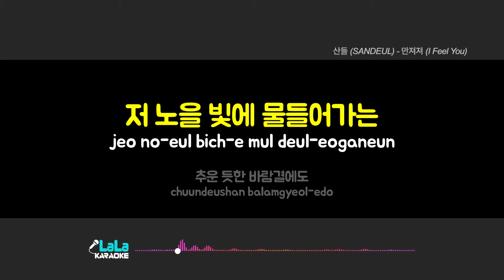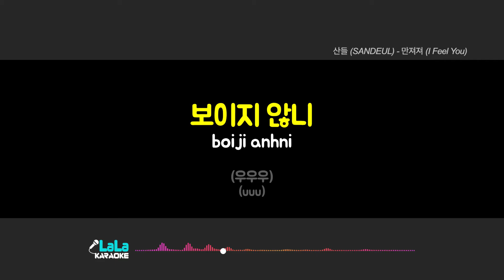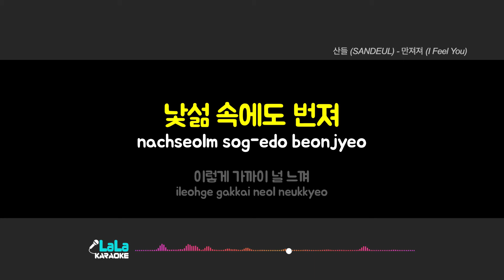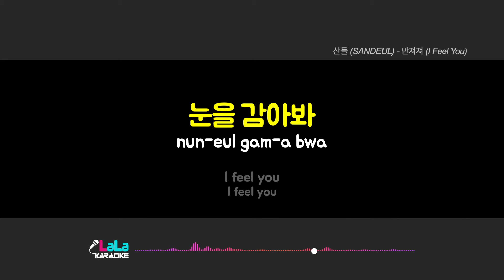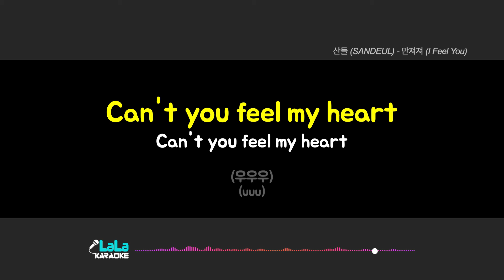산들 - 만져져 (I Feel You) (-1키) 노래방 Karaoke LaLa Kpop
산들 - 만져져 (I Feel You) 노래방 karaoke

산들 - 만져져 (I Feel You) 노래방